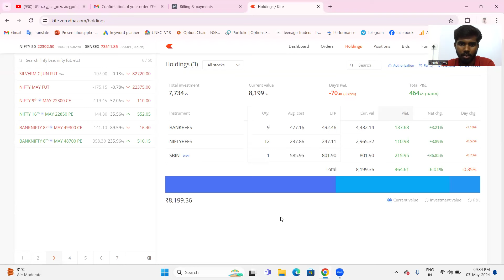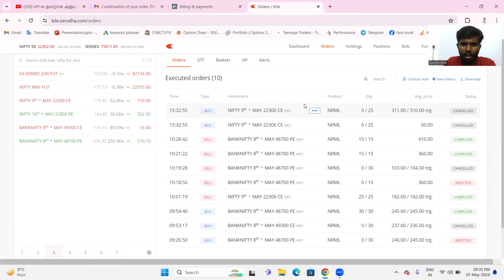How i make this profit | Option buying & Option selling | Systematic trading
M.Senthil kumar | Trader & Mentor | I started my trading in my school days. I have more than five years experience in trading , yes of course I faced lot I mean profit and losses but still I’m doing my trading . I can say , you can trade without any technical analysing and indicators because of people are confused with technical analysing so that I doing my trade without technical analysing and indicators but at the same time I can make profit because of my SYSTEMATIC TRADE . I’m using only price , it enough for profitable trade . I’m also teaching the same systematic trade and we are one community .